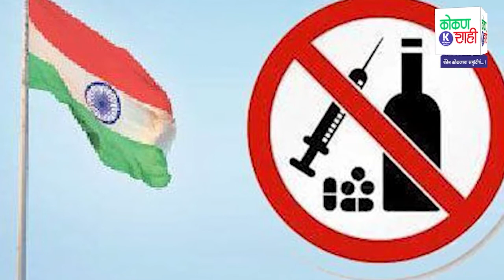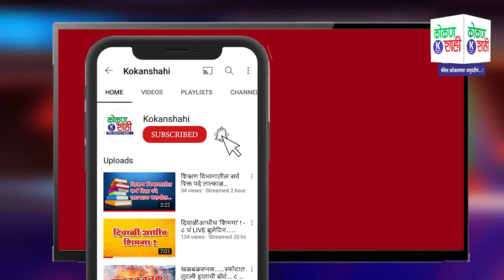sindhudurg - २७ जुलैपर्यंत सिंधुदर्गात मनाई आदेश लागू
राज्यातील सध्याच्या राजकीय परिस्थितीचे पडसाद जिल्ह्यात उमटण्याची शक्यता नाकारता येत नाही. त्याअनुषंगाने जिल्ह्यात राजकीय पक्षांकडून अचानकपणे मोर्चा, निदर्शने, रस्ता रोको सारखे आंदोलनात्मक कार्यक्रम होण्याची शक्यता नाकारता येत नाही. त्यामुळे जिल्ह्यात कोणताही अनुचित प्रकार घडू नये, कायदा व सुव्यवस्था परिस्थिती अबाधित राहावी. यामुळे कालपासून म्हणजेच  १३ ते २७ जुलै २०२२ या कालावधीसाठी जिल्हाधिकारी के. मंजुलक्ष्मी यांनी जिल्ह्याच्या संपूर्ण भूभागात मनाई आदेश लागू केला आहे.